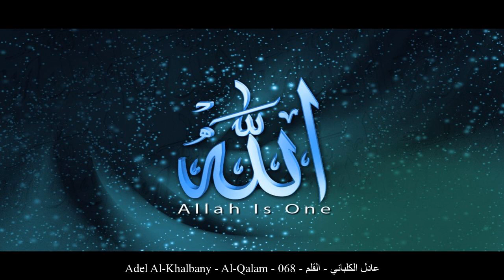HD Adel Al-Khalbany - Al-Qalam - 068 - عادل الكلباني - القلم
[_arabic] عادل الكلباني القلم حفص عن عاصم
[_english] Adel Al-Khalbany Al-Qalam Rewayat Hafs A'n Assem
[_france] Adel Al-Khalbany La plume Rewayat Hafs A'n Assem
[_germany] Adel Al-Khalbany Al-Qalam - Das Schreibrohr Rewayat Hafs A'n Assem
[_spain] Adel Al-Khalbany El Cálamo Rewayat Hafs A'n Assem
[_turkey] Adel Al-Khalbany Kalem Suresi Rewayat Hafs A'n Assem
[_china] 阿迪力-艾勒凯利巴尼 笔章 哈复苏 传自 阿岁目 的读法
[_tahi] อาดิล อัล-กัลบานีย์ สูเราะฮฺ อัล-เกาะลัม ริวายะฮฺหัฟศฺ จาก อาศิม
[_urdu] عادل كلباني قلم بروایت حفص عن عاصم
[_bengali] আদেল আল-কালবানী আল-ক্বালাম ক্বারী নাফে‘ থেকে ওয়ারশের বর্ণনা
[_bosnia] Adil El-Kelbani El-Kalem Rivajet Hafsa od Asima
[_uyghur] ئادىل ئەلكەلبانى سۈرە قەلەم ھەفسى رىۋايىتى
[_farsi] عادل بن سالم الکلبانی قلم روایت حفص از عاصم
[_tajeki] Одил ал-Калбонӣ ҚАЛАМ Ривояти Ҳафс аз Осим
[_malbari] ആദില് കല്ബാനി ഖലം ആസിംമില്നിന്ന് ഹഫ്സ് രിവായത്ത് ചെയ്തത്
[_tagalog] Adel Al-Khalbany Ang Panulat Rewayat Hafs A'n Assem
[_indonesia] Adil al kilbaniy Surah Al-Qalam (Pena / Kalam) Riwayat Hafs 'an Ashim
[_portuguese] Adil Kalbani O Cálamo Hafs, de Ássim
[_hausa] Adel Al-Khalbany Al-Kalam Riwayar Hafsu daga  Asim
[_swahili] Adel Al-Khalbany Al-Kalam Riwaya ya Hafswi kutoka kwa Aswim